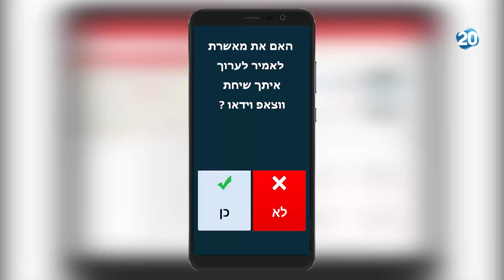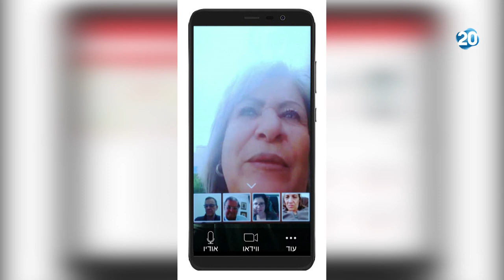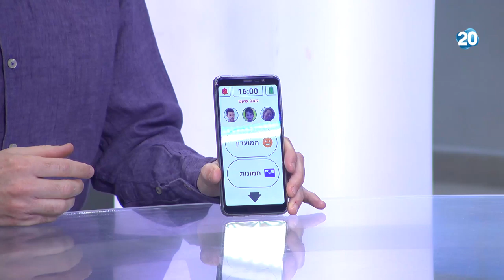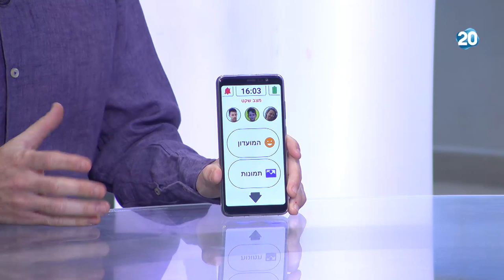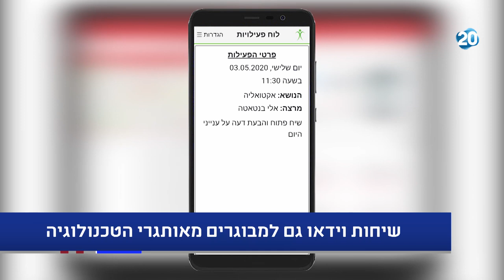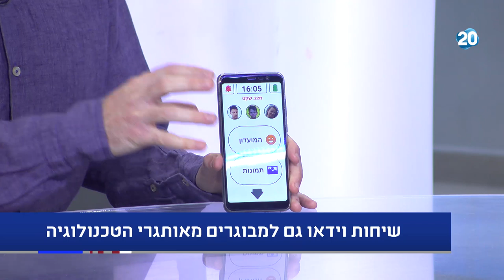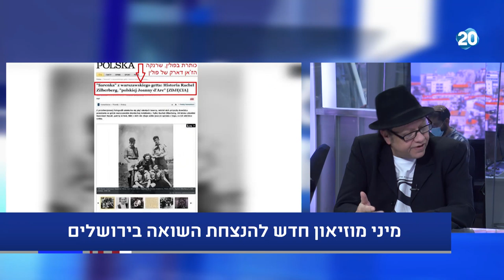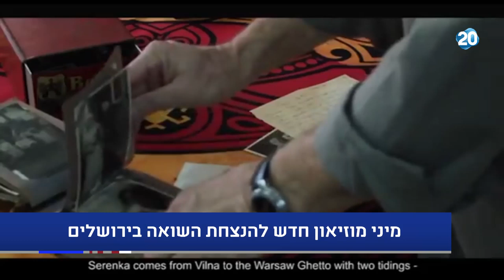מתחברים למשפחות עם עודד מנשה | 3.5.20 | התכנית המלאה